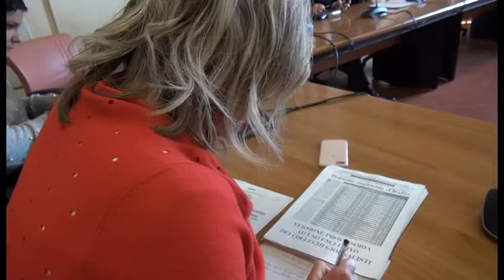Disservizi nel porta a porta, Sacchetti: "Sei Toscana ha esternalizzato il servizio"